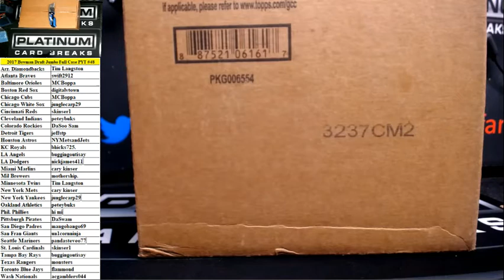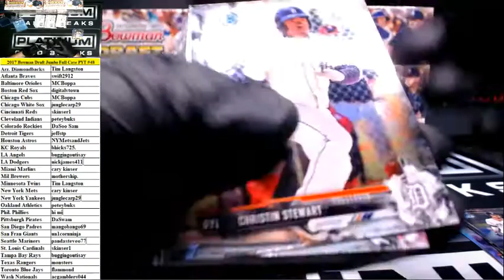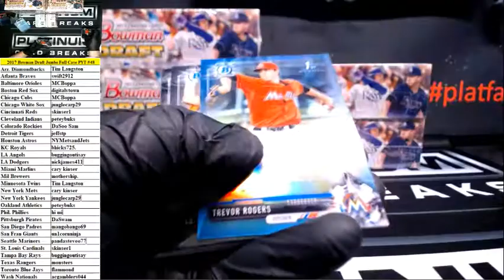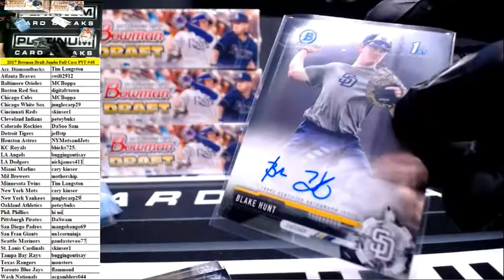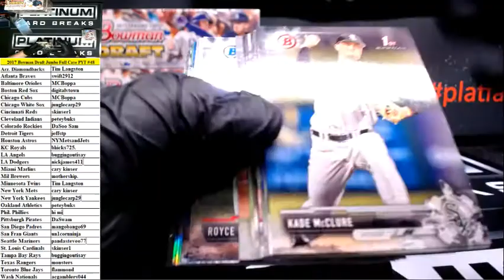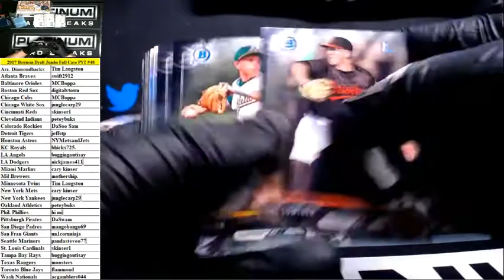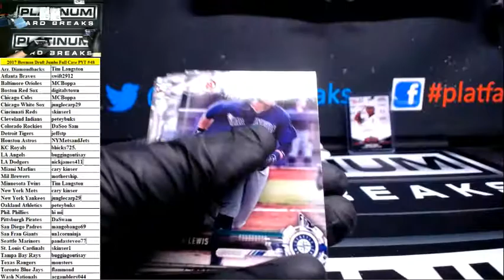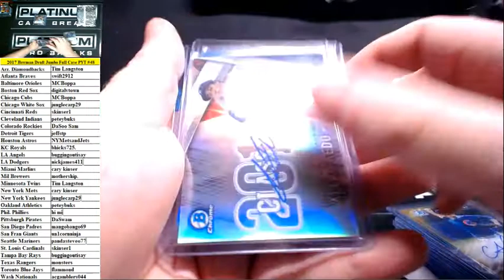2017 Bowman Draft Baseball Jumbo Full Case PYT #48